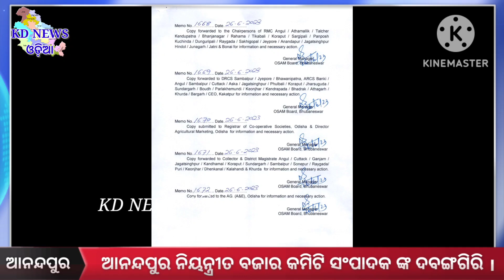ଆନନ୍ଦପୁର ନିୟନ୍ତ୍ରୀତ ବଜାର କମିଟି ସଂପାଦକ ଙ୍କ ଦବଙ୍ଗଗିରି ।